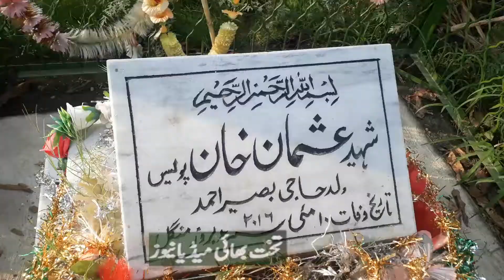تخت بھائی ( سینئر صحافی احمد زادہ مہمند سے ).۔ یوم شہدا دن کے حوالے سے ریلی نکالی ۔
AHMAD ZADA MOHMAND OFFICE PAGE